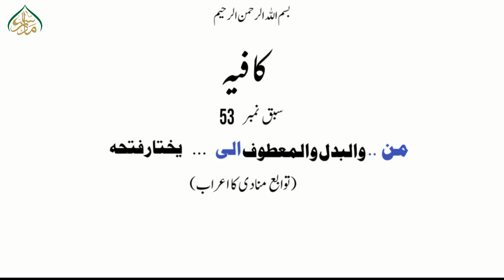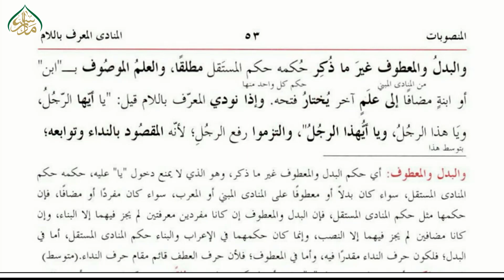53 kafia:ehrab of munadaa lesson 53/کافیہ سبق (53) توابع منادی کا اعراب